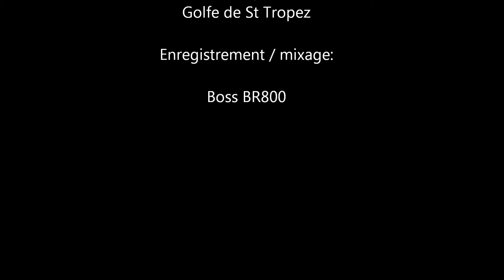Béa chante: "UNE NUIT SUR TON EPAULE"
- Chant: Béa
- Claviers Roland Bk-7m: Jean-Marc
- Prise de son, masterisation et photos: Jean-Marc.
- Béa chanteuse interprète revisite les grands succès de la chanson Française et Internationale ./.